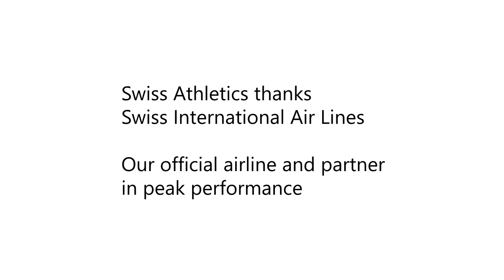Leichtathletik-EM Berlin: Anreise Team Schweiz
Das Schweizer Leichtathletik-Team reist mit SWISS an die EM in Berlin (4.8.2018)